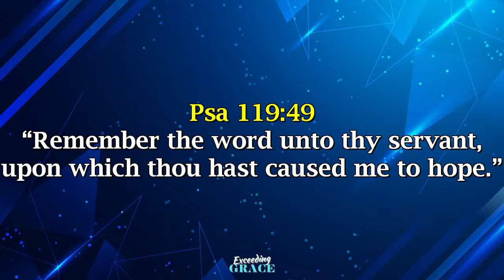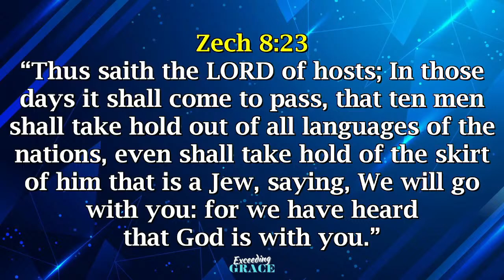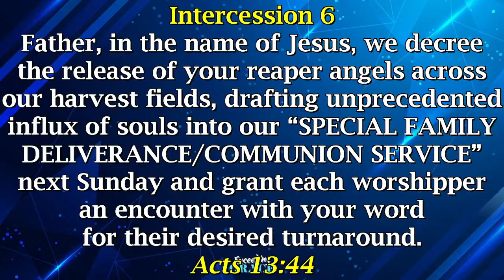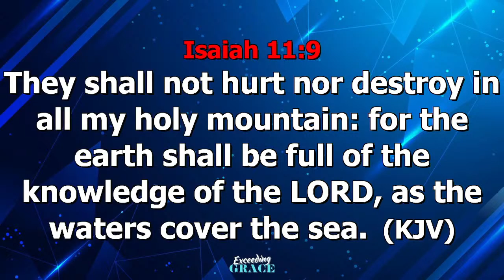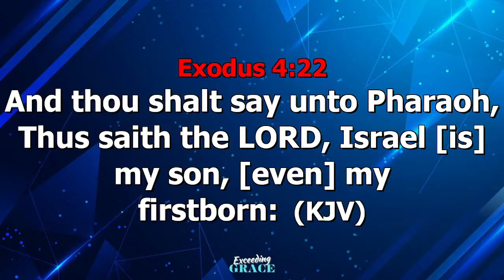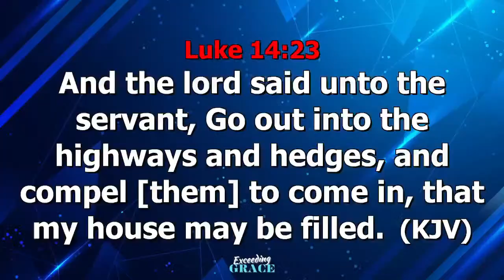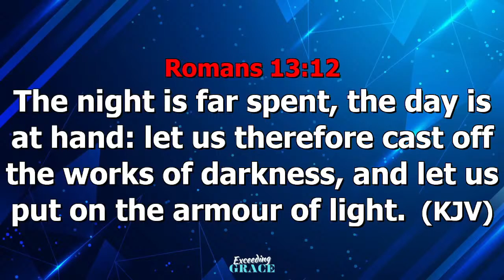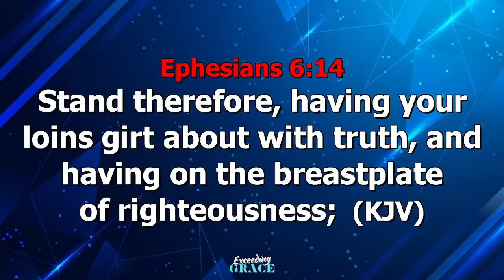MIDWEEK BIBLE STUDIES || COMMUNION SERVICE || LIBERTY ASSEMBLY INT'L || APR 10, 2024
Please join us for our Midweek Bible Studies and Communion Service.  As you do expect an encounter of a lifetime. Be blessed as you stream. Congratulations!!!

Follow Us Online:
Facebook - Liberty Assembly Int'l Washington